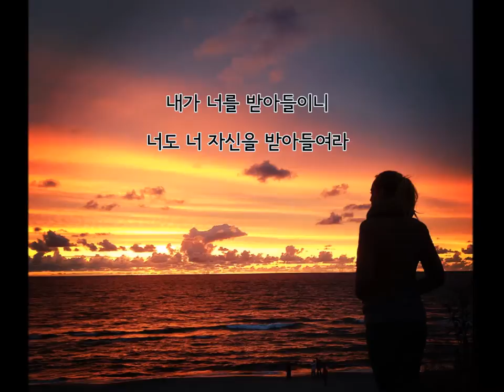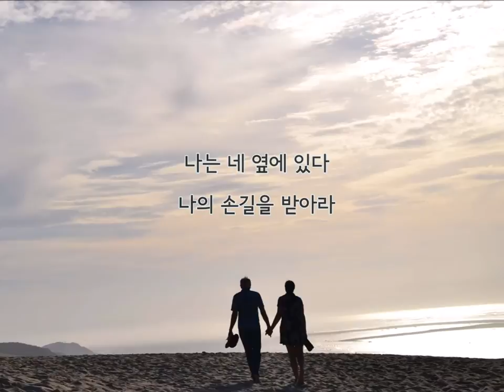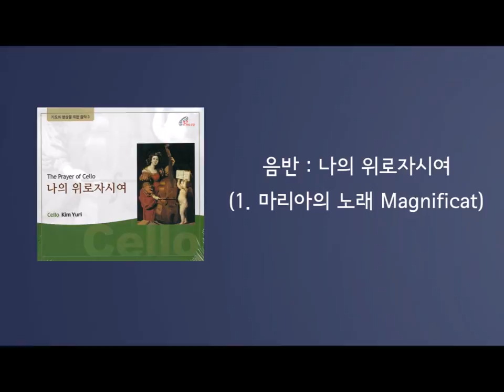[사순 묵상] 엘리야와 함께 걷는 40일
너의 있는 모습 그대로 좋다
너의 있는 모습 그대로를 사랑한다
내가 너를 받아들이니 너도 너 자신을 받아들여라
내가 너를 사랑하니 너도 너 자신을 사랑하여라
이제 내가 너를 어루만진다
네게 빵과 물을 준다
너에게 말한다
'일어나 먹어라!'
나는 너를 다시 삶으로 돌아가게 할 힘이다
너에게 새로운 미래를 선사할 힘이다

「엘리야와 함께 걷는 40일」중에서